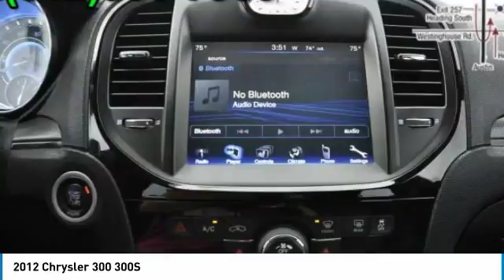2012 Chrysler 300 Austin 241616A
2012 Chrysler 300 300S

New Arrival! -Equipped with a powerful 6-cylinder engine This 2012 Chrysler 300 300S, has a great Tungsten Metallic exterior, and a clean Black interior! This model has many valuable options -Bluetooth -Satellite Radio -Aux. Audio Input -Heated Front Seats -Heated Mirrors -Auto Climate Control -Premium Sound System -Automatic Headlights -Fog Lights -Rear Wheel Drive -Multi-Zone Air Conditioning -Remote Start -Security System -Power Locks -Keyless Entry -Power Windows -Steering Wheel Controls -Cruise Control -Leather Steering Wheel Automatic Transmission -Rear Bench Seats -Tire Pressure Monitors On top of that, it has many safety features -Traction Control -Stability Control Save money at the pump, knowing this Chrysler 300 gets 31/19 MPG! Call to confirm availability and schedule a no-obligation test drive! We are located at 5255 I H 35 S, Georgetown, TX 78626.